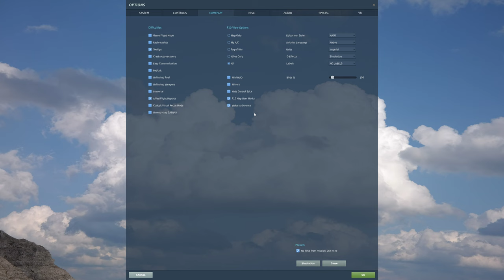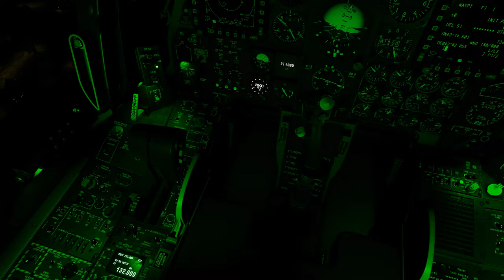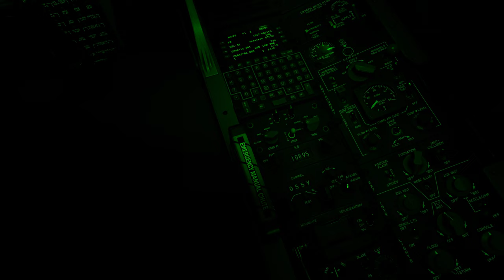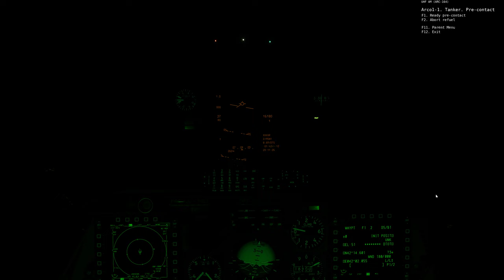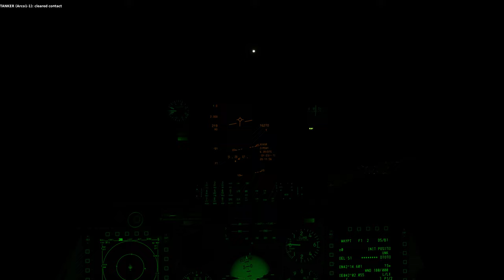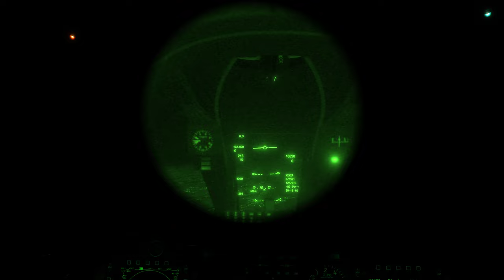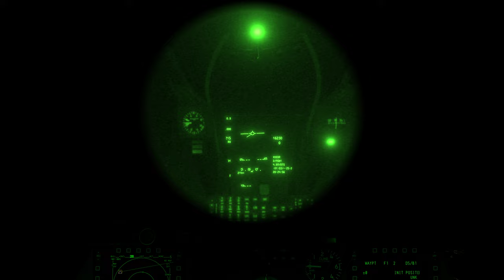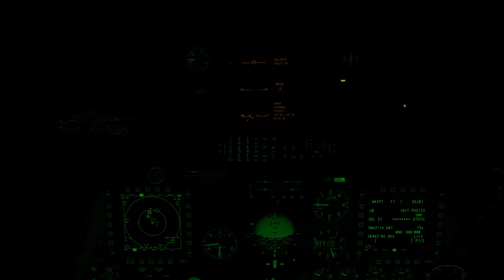DCS World:A-10C | Air-to-air Refueling at Night /PT-BR_VÍDEO 1964